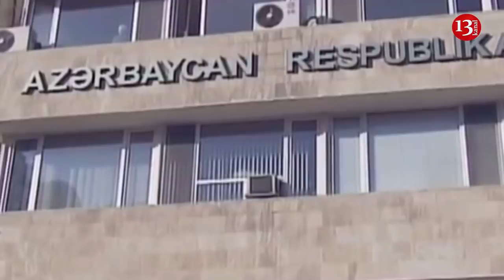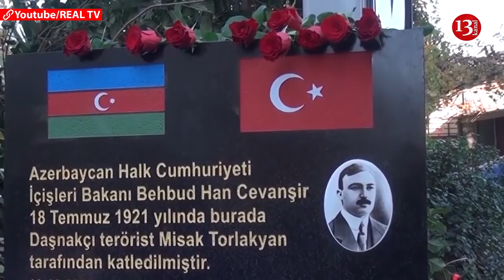Blogger Elvin İsayev:"Günahım var ki,həbs edilmişəm";ABŞ Administrasiyası erməni soyqırımını tanımır